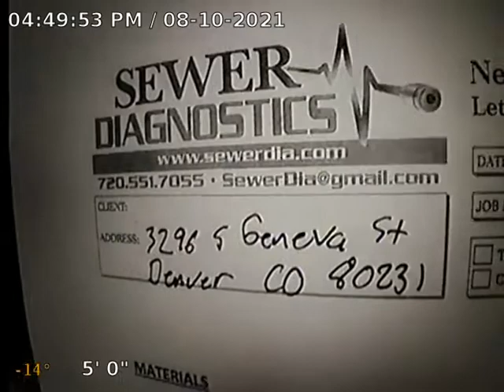S Geneva St Sewer